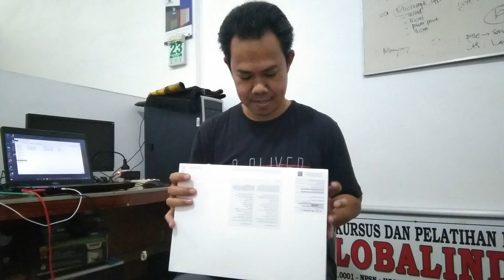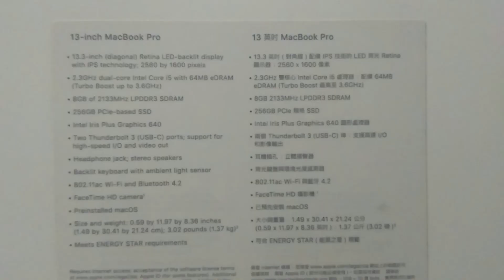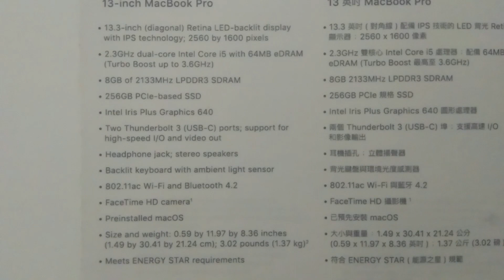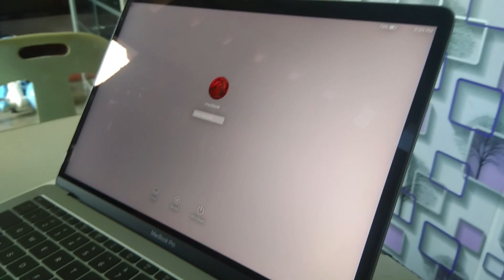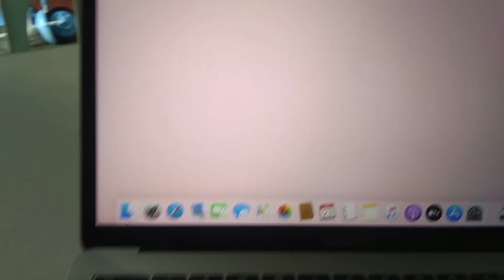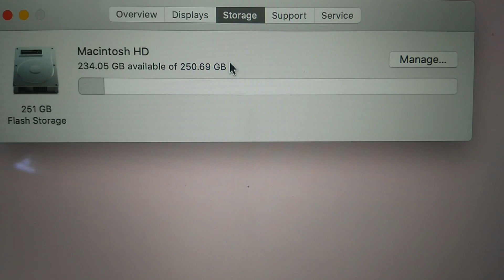Review MacBook Pro 2017 Second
Spesifikasi :
Intel Core i5 @ 2.3 GHz
13.3 Inch,
Ram 8 GB LDDR3